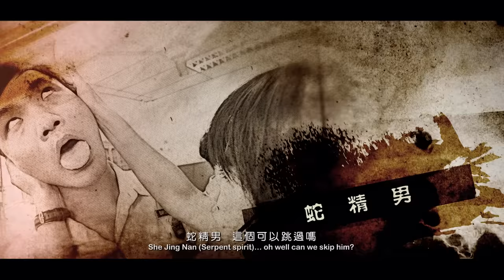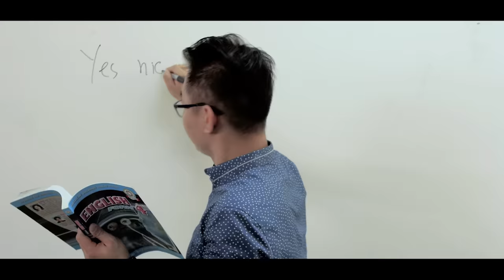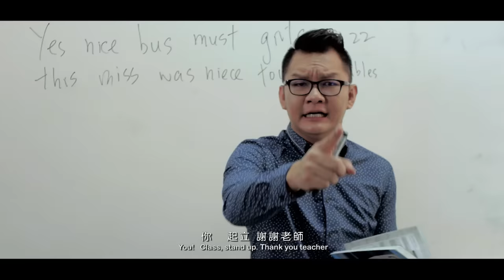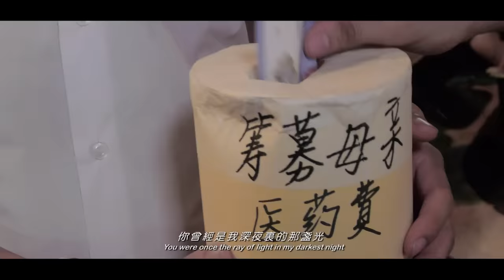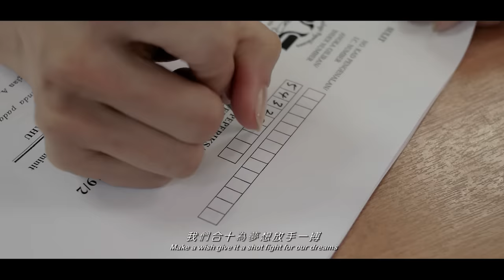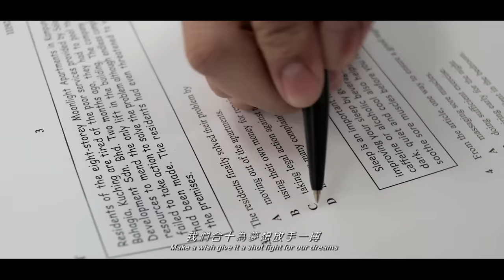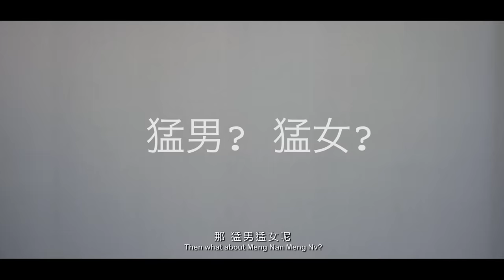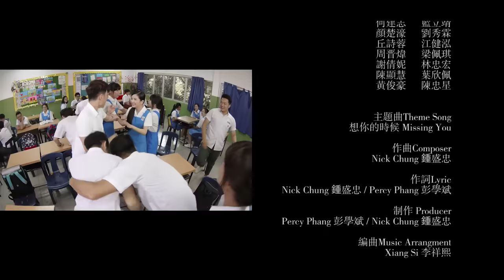最猛学生 Incredible Students 官方完整版 Official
钟盛忠 钟晓玉 《美好新年》 签唱会
25/12/2016 3PM Melaka The Shore Shopping Mall
31/12/2016 9PM Kuching 富丽华购物广场《跨年倒数演唱会》
01/01/2017 2PM Kuching 富丽华购物广场
06/01/2017 8PM Muar Wetex Parade
07/01/2017 3PM 昔加末 1 Segamat Mall
07/01/2017 8PM Johor Bahru Sutera Mall
08/01/2017 3PM Johor Bahru Plaza Sentosa
08/01/2017 7PM Johor Bahru Holiday Plaza
14/01/2017 2PM KL Leisure Mall
14/01/2017 8PM 安顺Ansun Rapid Mall
15/01/2017 4PM Penang Pearl City Mall
15/01/2017 8PM 太平 Taiping Sentral Mall
20/01/2017 7PM 沙巴 Centre Point Sabah
21/01/2017 8PM Miri Permaisuri Imperial City Mall
22/01/2017 8PM KL Sunway Putra Mall双威太子广场
想邮购请按这里：

鍾盛忠Instagram：
Nickchungsuperman
钟晓玉FB专页：